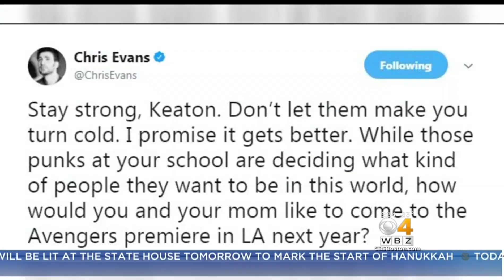171223055 Keaton Jones Pleads With Classmates To Stop Bullying Him